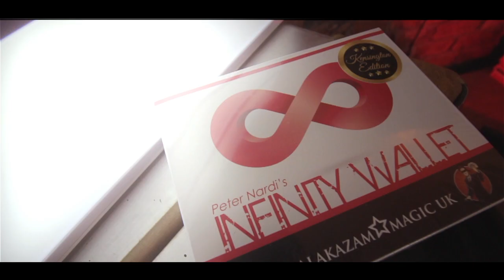infinity wallet kensington edition trailer